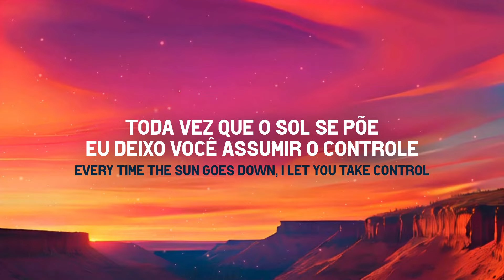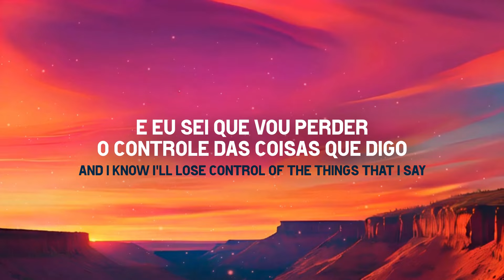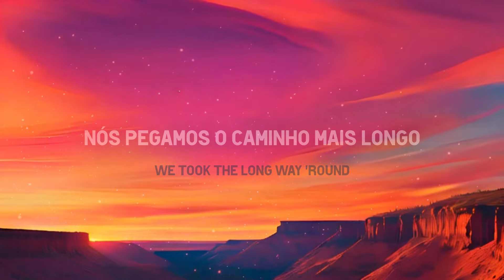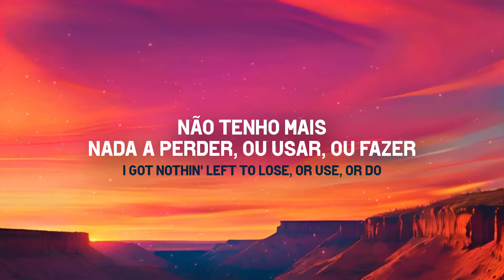Ed Sheeran - Bad Habits tradução (PT/BR)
Tradução de badhabits música de edsheeran do álbum "="